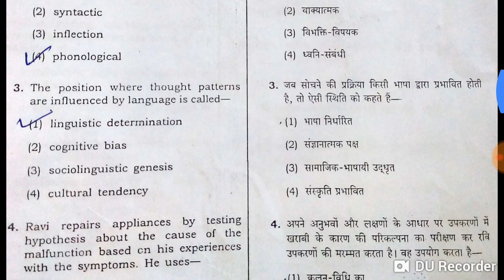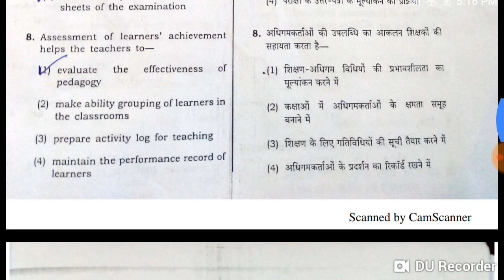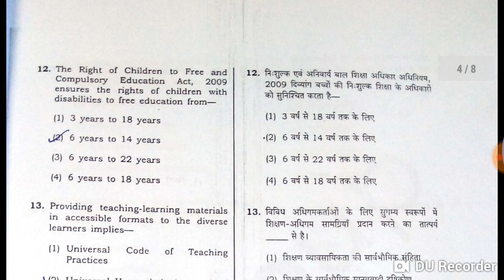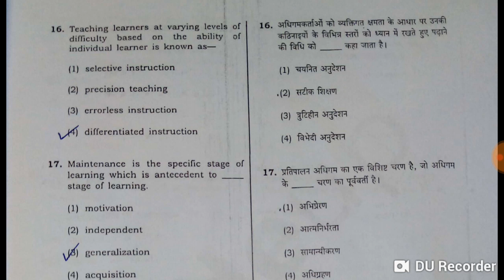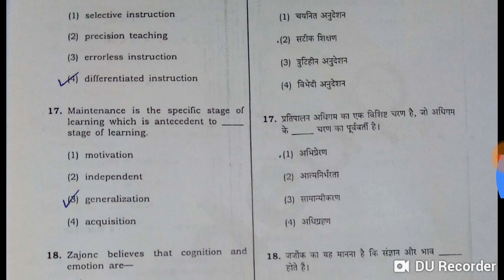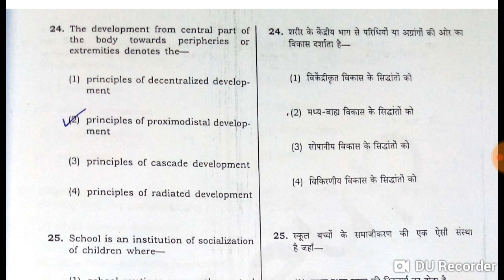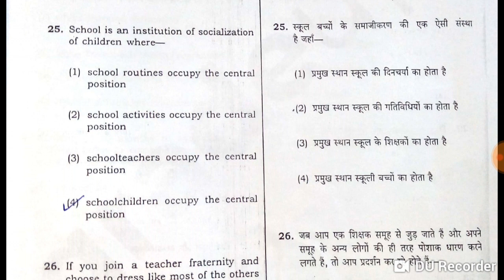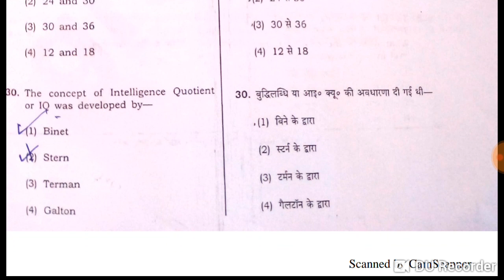ctet previous year question paper 2018